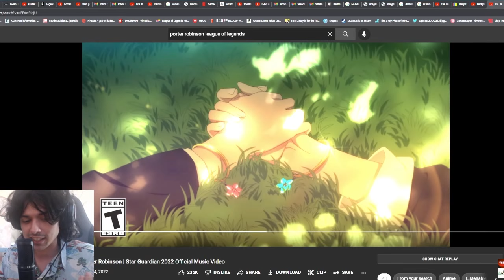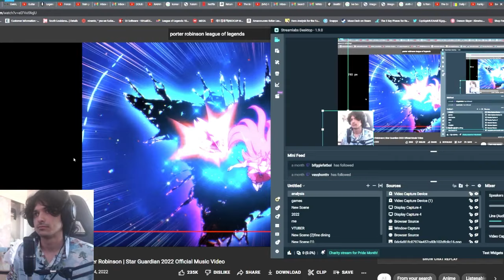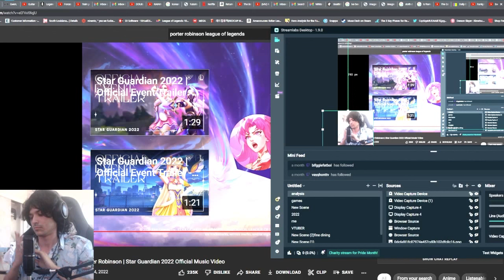lets cry together to porter robinson's song, Everything Goes On"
i had to make a reaction as a big fan of porter and league universe. Screw the game tho.